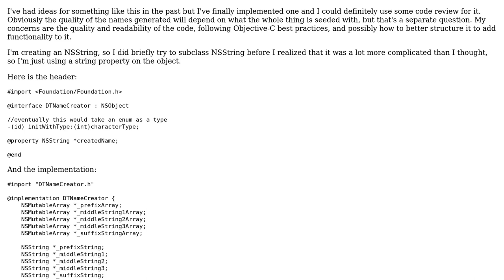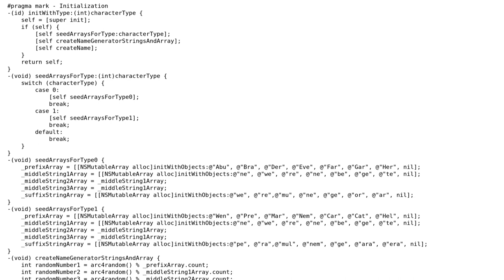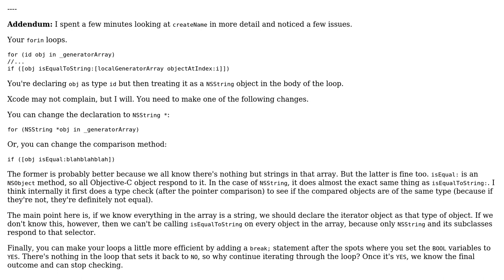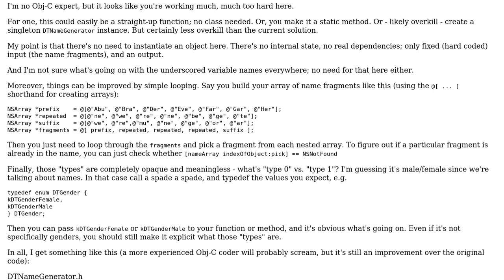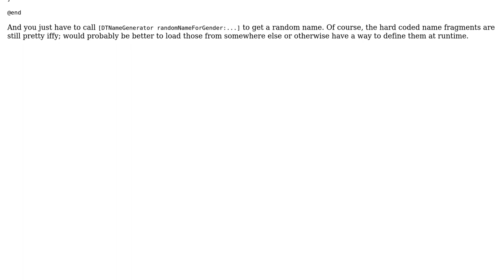Code Review: Random Name Generator (2 Solutions!!)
Code Review: Random Name Generator

With thanks & praise to God, and with thanks to the many people who have made this project possible! | Content (except music & images) licensed under CC BY-SA | Music | Images & others | With thanks to user Vogel612 user nhgrif user Flambino user bazola and the Stack Exchange Network Trademarks are property of their respective owners. You are responsible for your own actions.